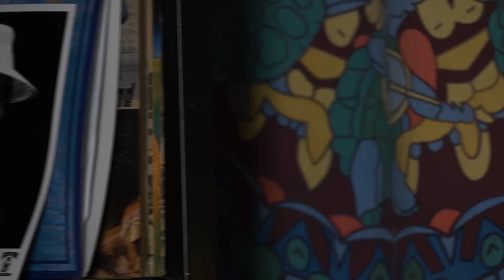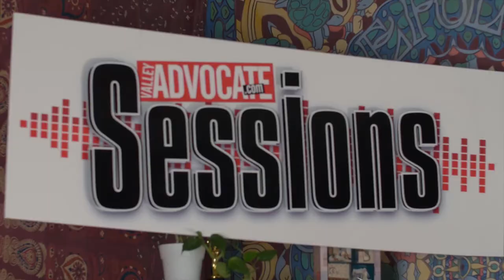The Valley Advocate Sessions - Jeremy Turgeon Quintet Music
The Jeremy Turgeon Quintet from Springfield, MA, is a funky jazz band set to an R&B and neo-soul groove.